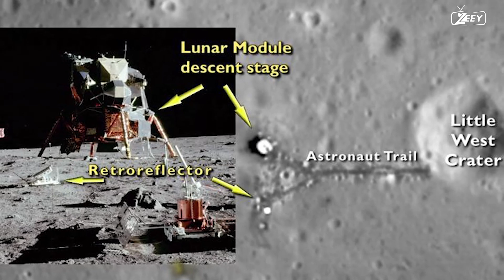SPOTTING AMERICAN FLAG ON THE MOON AND ADDITIONAL MOON LANDING EVIDENCES -HD